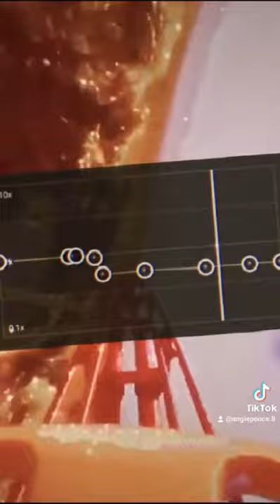Dusk Till Dawn cap cut